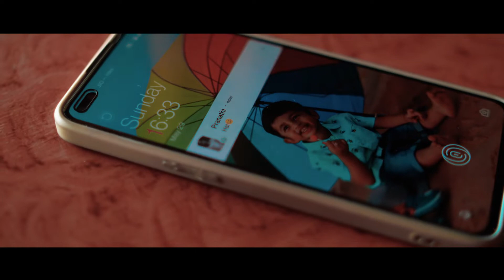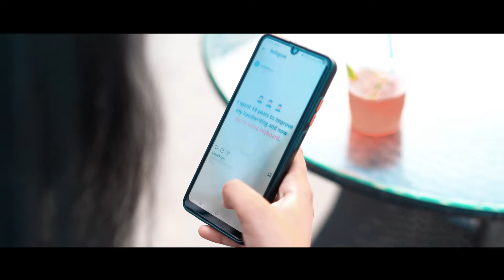Chanakya With Pranathi Save The Date